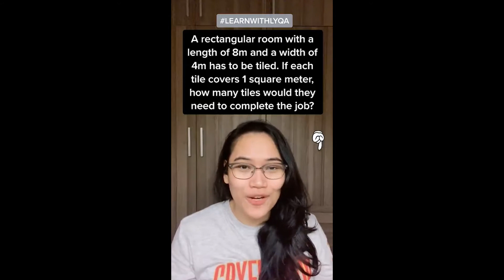How to Solve the Area and Perimeter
How do you solve for the Area and Perimeter of Square, Rectangle, Triangle, and Circumference of Circle? Is there an easier way to do that? Let's LearnWithLyqa!

💡 CONNECT WITH @Team Lyqa 💡
Main channel: Team Lyqa